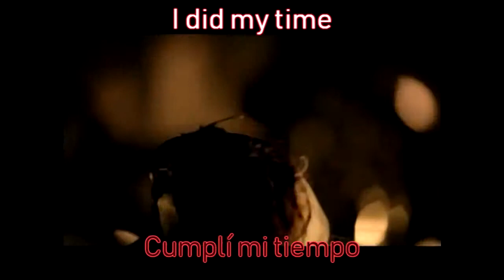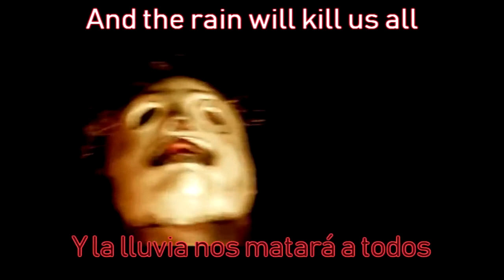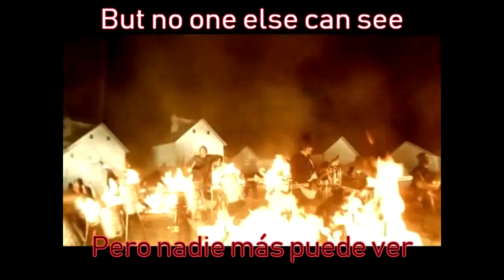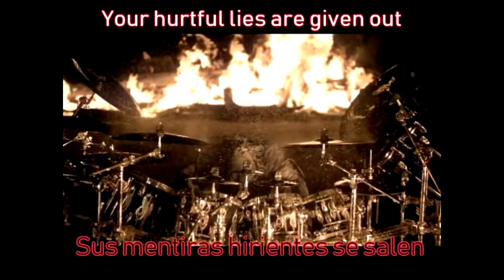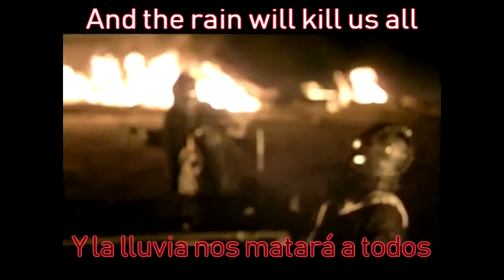Slipknot - Psychosocial (Subtitulado al Español) [Lyrics]